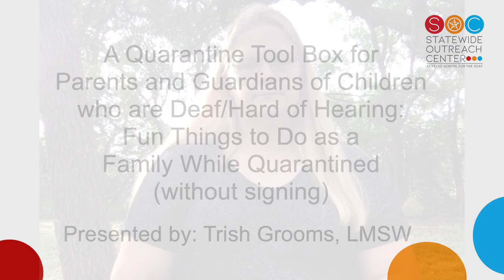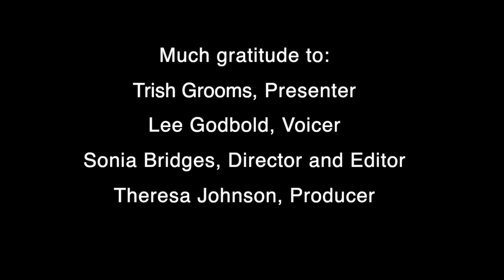Fun Things to Do as a Family While Quarantined (without signing)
A Quarantine Tool Box for Parents and Guardians of Children who are Deaf/Hard of Hearing:  This 7-part series of short videos provides “tips and tricks” during this difficult time for addressing moments of conflict or behavior management challenges.  Videos are done by Trish Grooms, a seasoned counselor who has worked with families and students who are Deaf/Hard of Hearing for decades.

Trish shares different ideas of activities families can do without having to sign.  She also provides some tips on how to modify activities to fit your family.